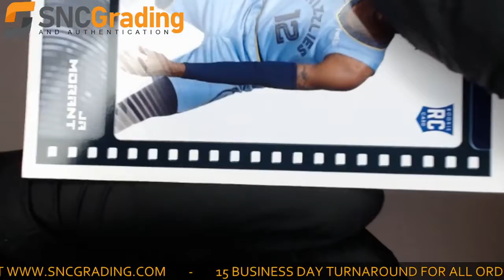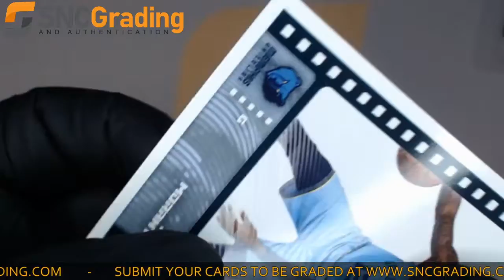SNC Grading: 2019 Panini Sticker Ja Morant B2 Rookie Card Review (1623679308934)